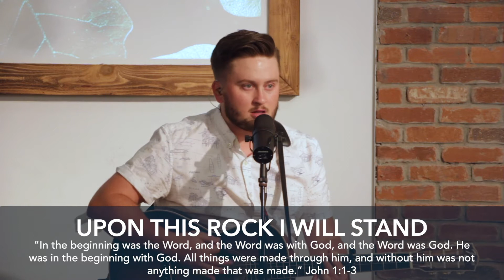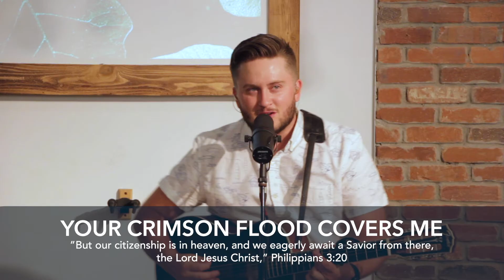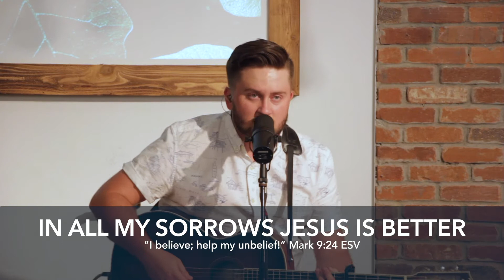Jesus Is Better [Live at The Field]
We covered this song by Austin Stone Worship on a Sunday morning at our church, The Field Church. We love singing this anthem for our people!